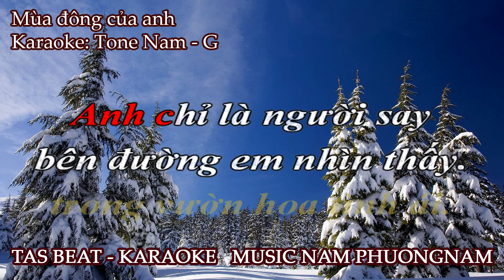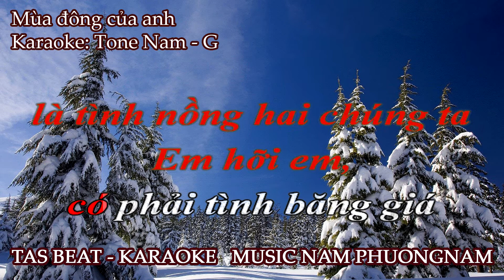Karaoke Mùa đông của anh - Tone Nam | TAS BEAT